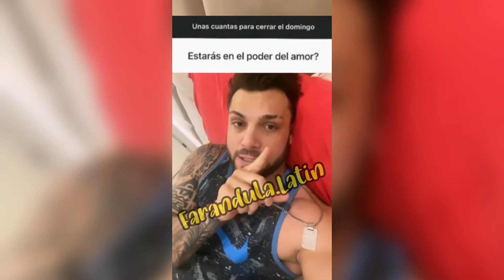NICOLA PORCELLA HABLA DE SU INGRESÓ AL PODER DEL AMOR🔥🤯😱